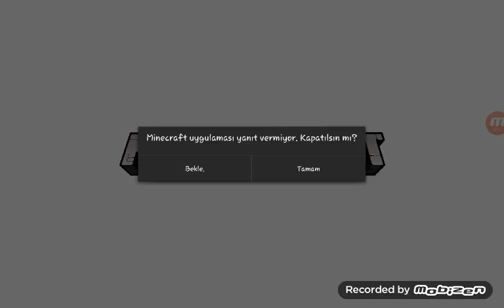Buz diken köyüne gittim